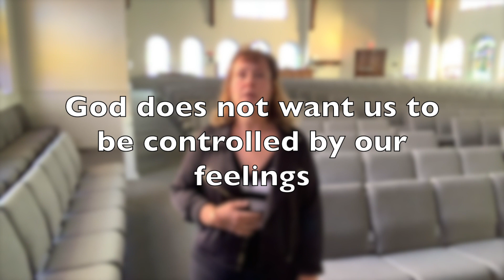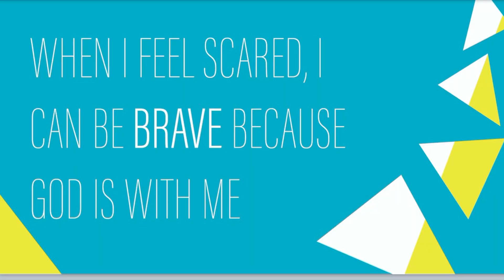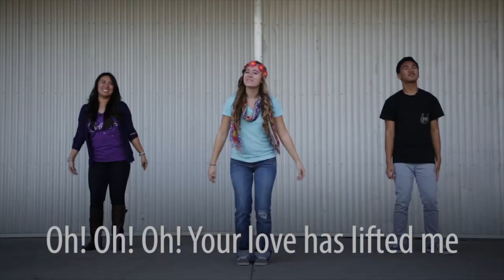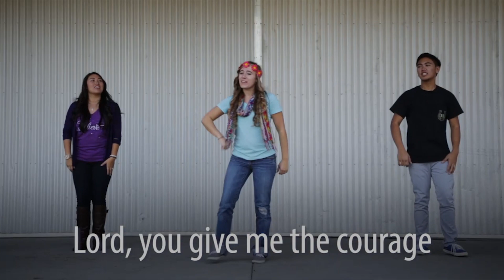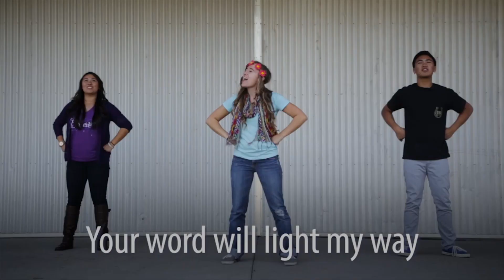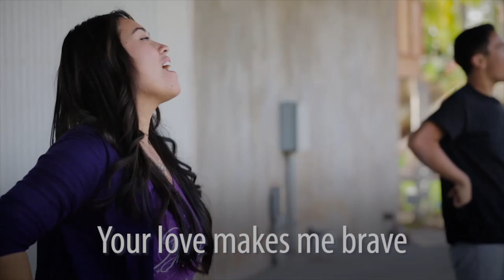BCC Kids Online - Feb 27, 2022